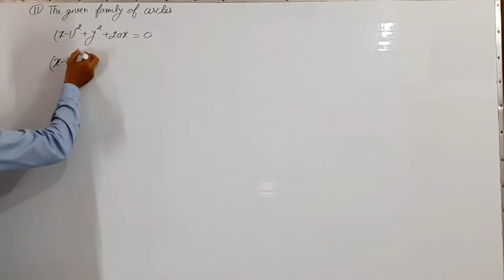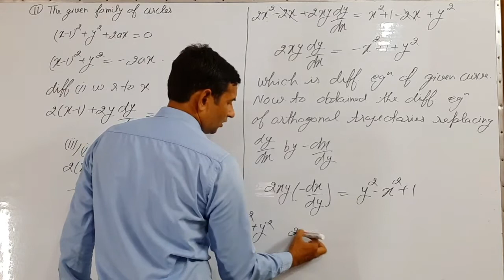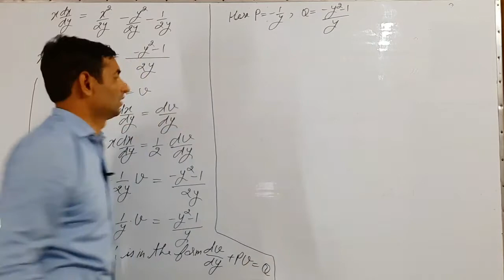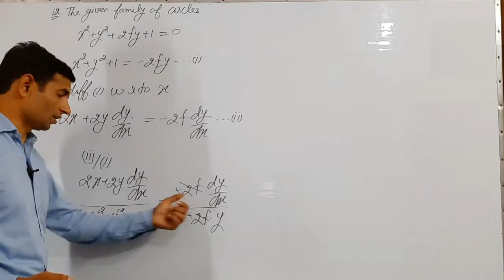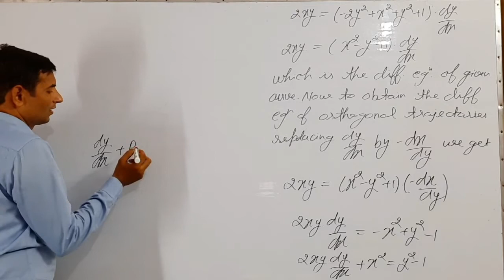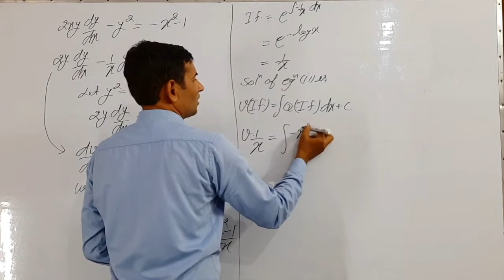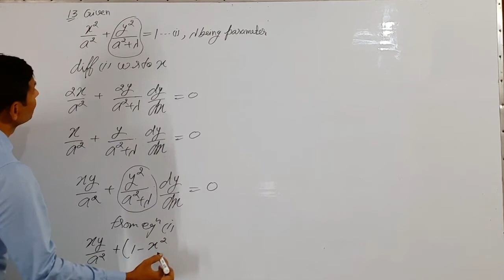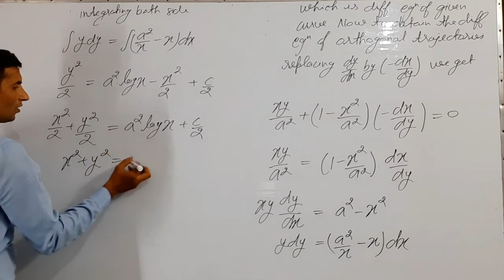Orthogonal trajectories| Bsc 2nd year | L-4 | Jitendra kumar